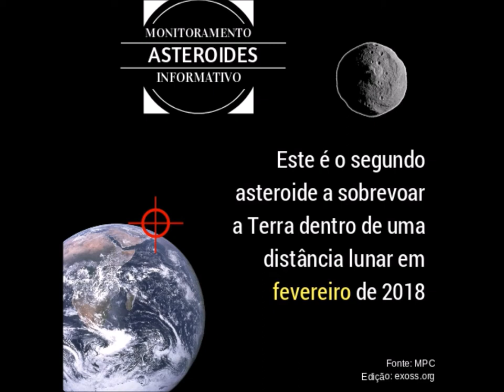Segundo asteroide a sobrevoar a Terra em fevereiro de 2018